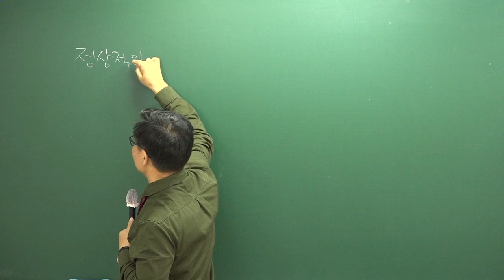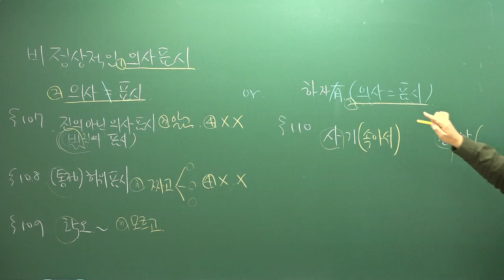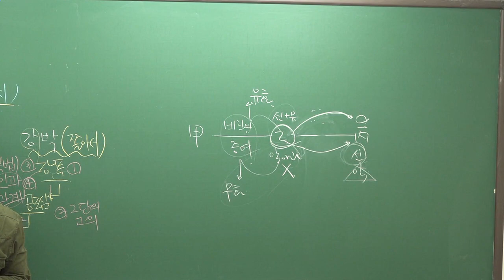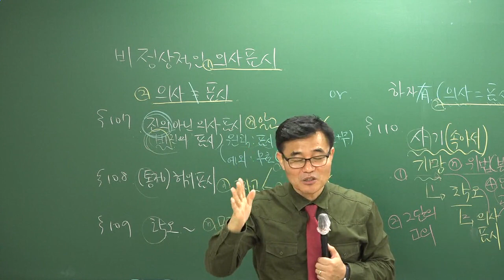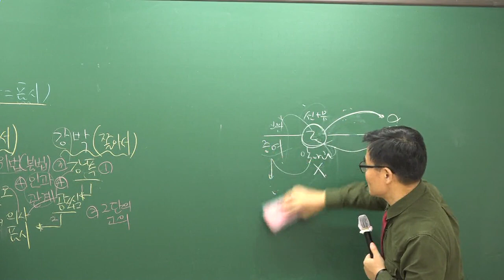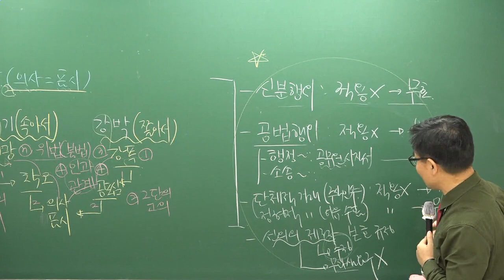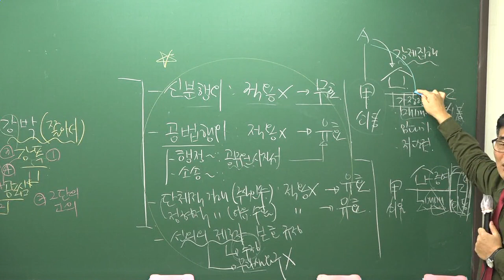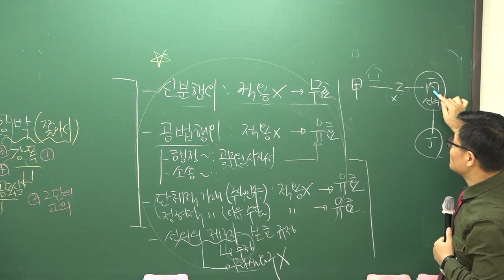[공전무] 2019년 공인중개사 민법및민사특별법 8강